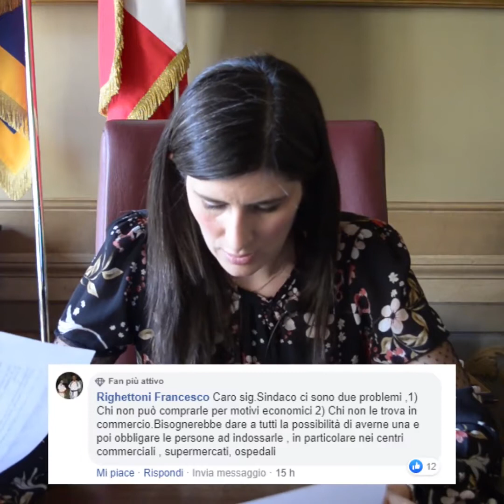Torino, il punto di Chiara Appendino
La sindaca del capoluogo piemontese in un videomessaggio diffuso sui suoi social.

(da Facebook Chiara Appendino)